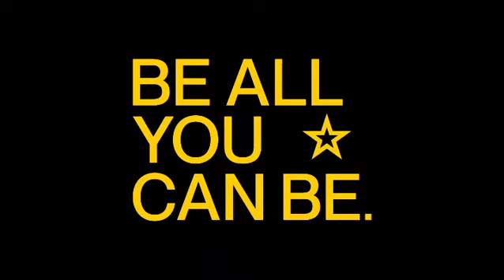Opportunities for Future Medical Professionals